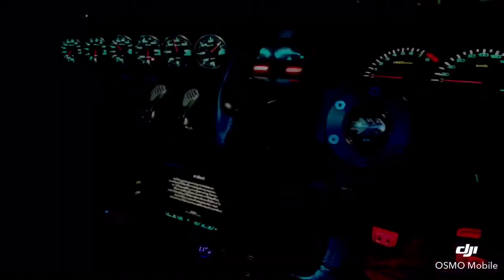Preludeclub Meeting (TH)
Preludeclub Thailand